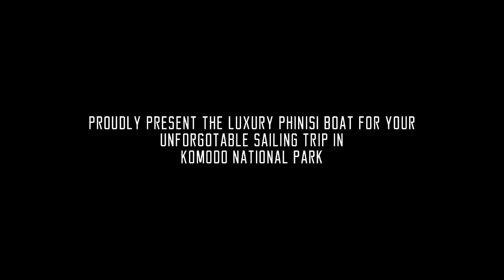PHINISI LUXURY BOAT AC - FKT-12 & FKT-13 & FKT-14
We have 3 luxury phinisi with capacity is for 6 persons, 8 persons & 12 persons a board. The first phinisi is for 6 passengers with bunk bed type of rooms. The second phinisi is for 8 passengers with 4 cabin double bed type. Then the last one is phinisi with 12 passengers with 6 cabin double bed type. Trust us for your unforgettable moment when explore Komodo National Park.

More detail inside & outside of the boat just watching the movie. Enjoy our services...

for see the more detail of program tour for explore Flores Island & Komodo National Park.

for see more detail of program tour for explore Flores Island & Komodo National Park.